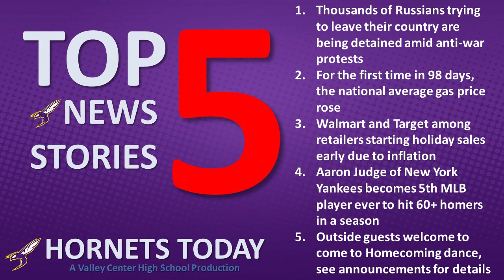Top 5 News Stories --- Tuesday, September 27, 2022